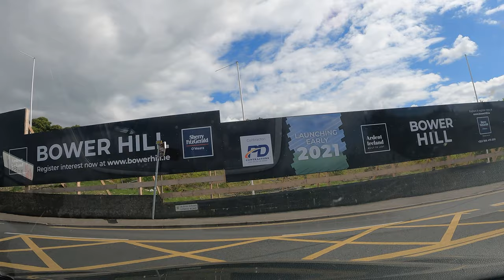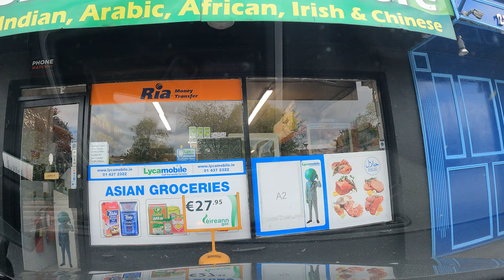Athlone County Westmeath | 4k Ultra HD video, GoPro Hero Black 9 black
Athlone town county westmeath | 4k Ultra HD video, GoPro Hero Black 9 black
Asif anjum68